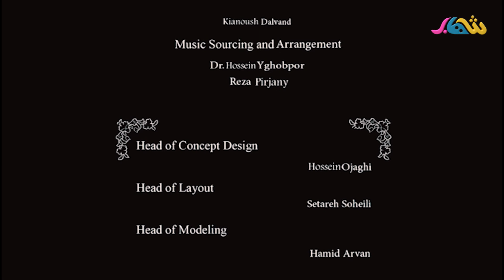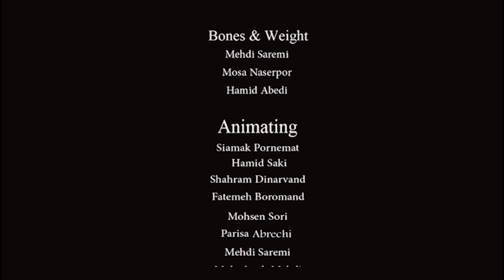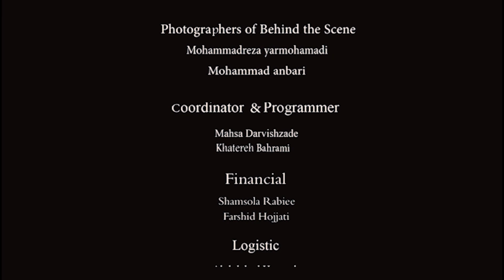المسلسل الكارتوني | خاتم الانبياء الحلقة التاسعة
اول قناة عراقية تدعم فئة ( الاطفال والناشئين ) وتنمية قدراتهم واهتماماتهم وتحدياتهم

SD 11392 V
HD 11373H

قناة شهاب الفضائية - Shihab Channel